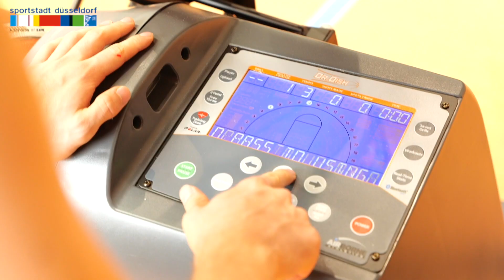Elite Camp der Dynamic Squad in Düsseldorf 🏀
Top-Nachwuchsbasketballer waren zu Gast in der Sportstadt für das Elite Camp der Dynamic Squad... 🏀 🔥